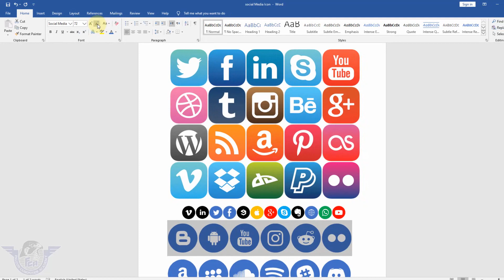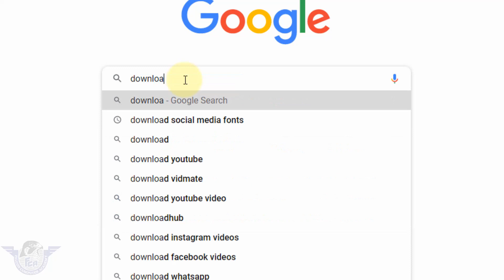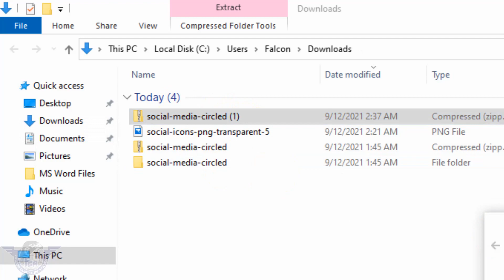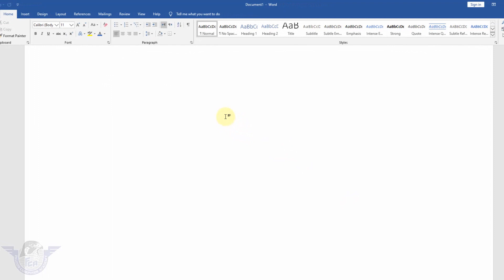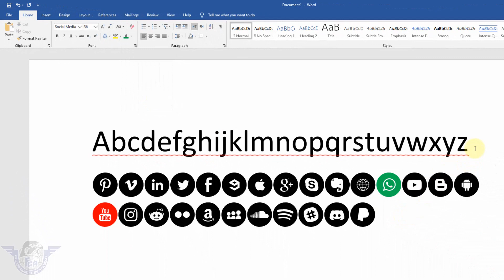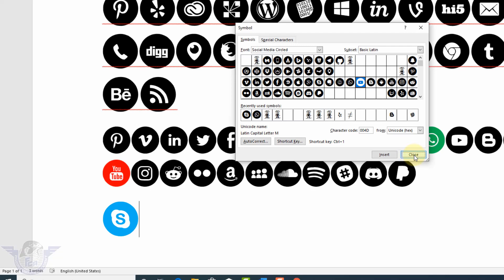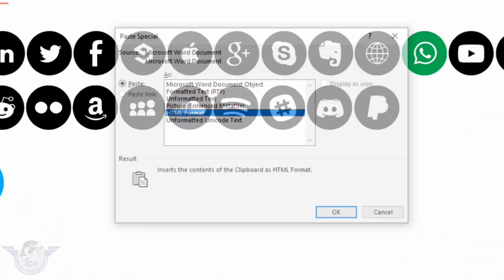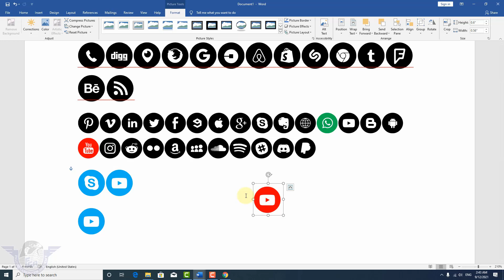Add all Social Media Icons in MS Word Permanently Urdu Learn Something New Advance in MS Word